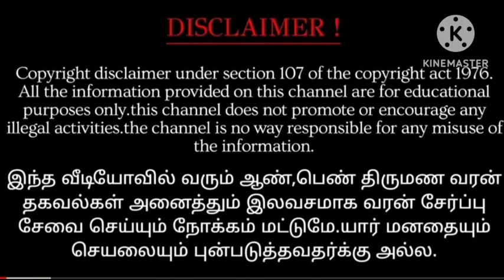சென்பலன்9.8.2023 இன்றைய ராசி பலன் -Indraya Rasi Palan -Today Rasi Palan-2024 Rasi Palan in Tamil